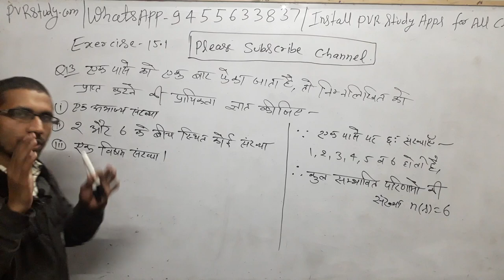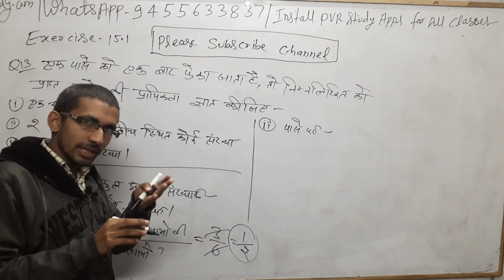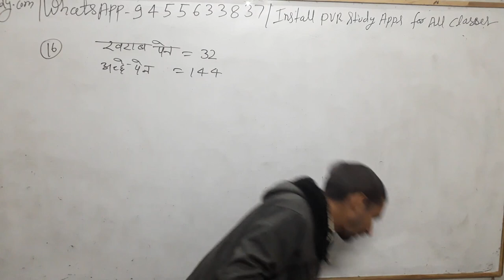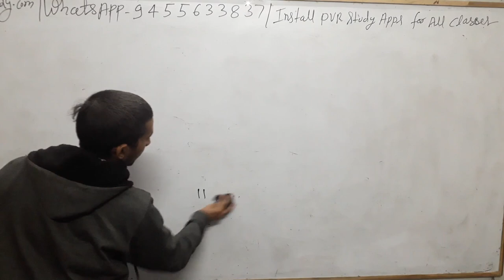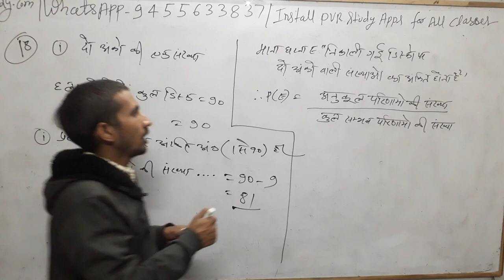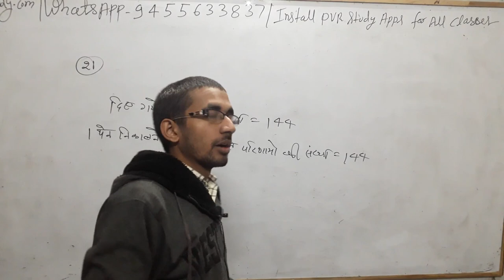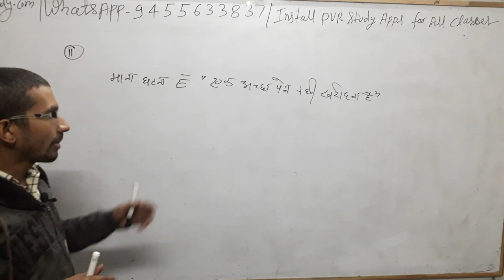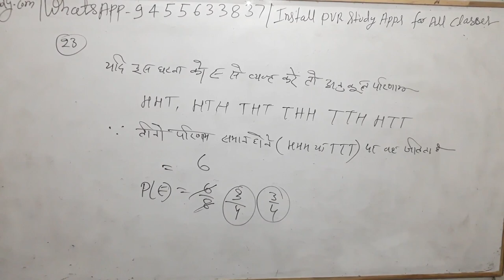प्रायिकता Probability Part 4 | Class 10th, RRB, SSC and Super TET Special for All